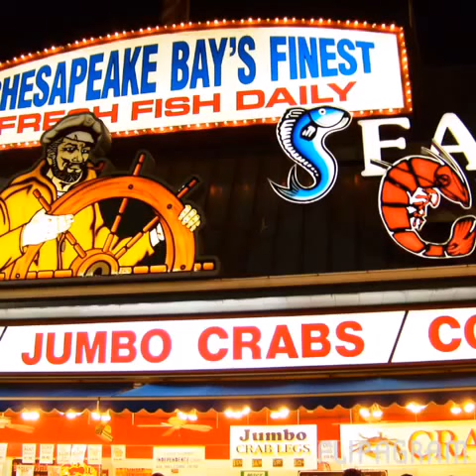2007. Christina spends the day with us in DC